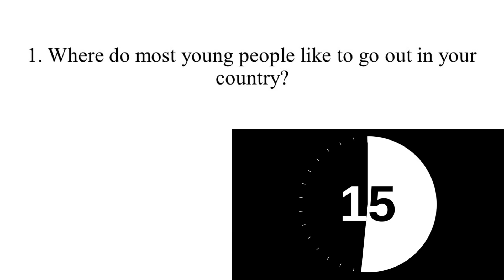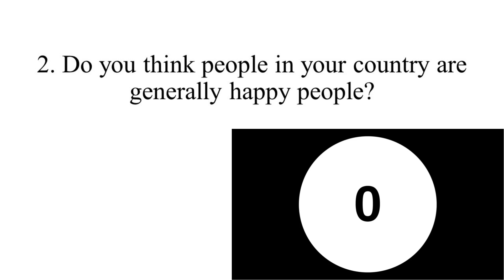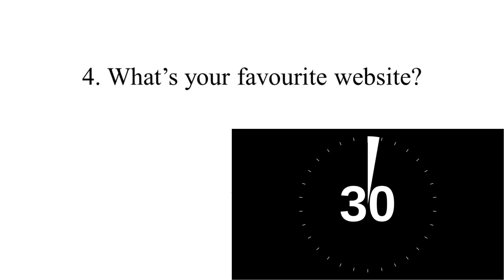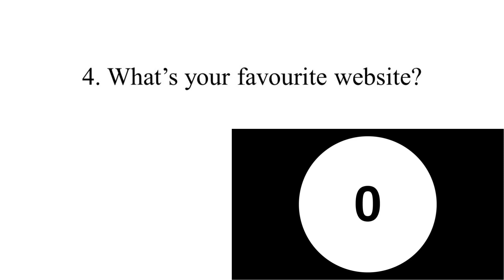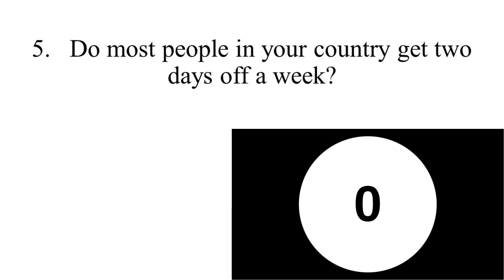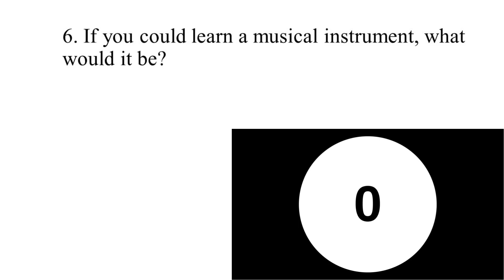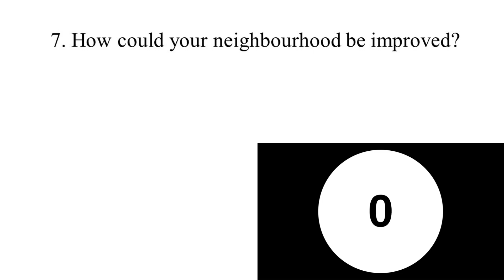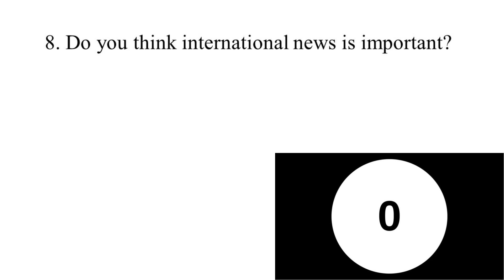SPEAKING PART 1 MIXED TOPICS 19